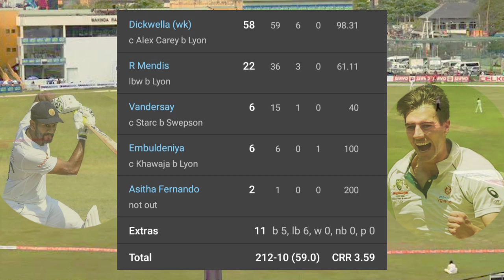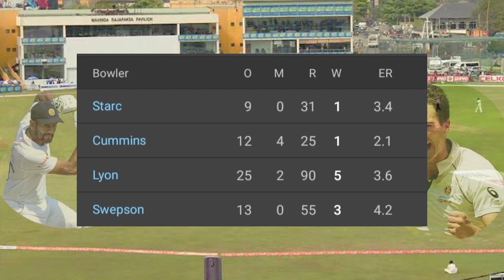SL vs AUS 1st Test Day 1 2022 Highlights Sri Lanka vs Australia 1st Test Day 1 2022 Match Highlights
Sri Lanka vs Australia 1st Test Day 1 2022 Full Match Highlights | Dimuth Karrunaratne | Pat Cummins

Today Sri Lanka vs Australia 1st Test Day 1 Match Venus : Galle International Cricket Stadium Galle On June 29th

Sri Lanka vs Australia Full Highlights || 1st Test Day 1 || Australia Tour of Sri Lanka 2022

This Video About Is From SL vs AUS 1st Test Day 1 Match Highlights 2022

Series : Australia Tour of Sri Lanka
 3 T20I . 5 ODI . 2 TEST . 07 June - 12 July 2022

So Produce The 1st Test Day 1 Match 2022 Highlights